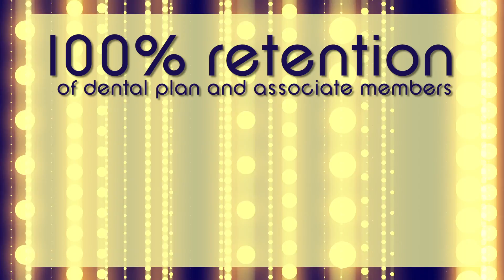2014 Don Mayes Award